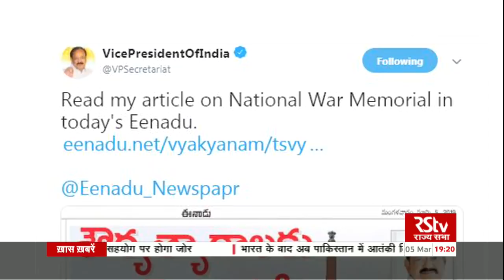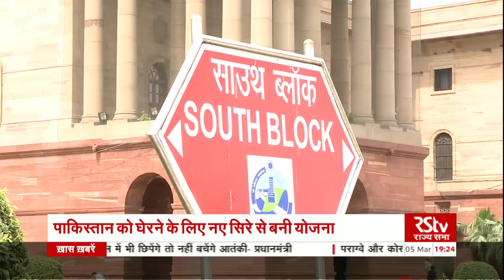Hindi News Bulletin | हिंदी समाचार बुलेटिन – Mar 05, 2019 (7 pm)